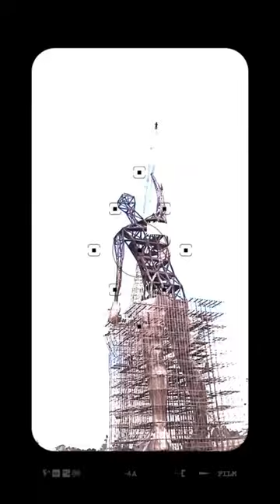Amazing!!! The Victor - Tallest Lighting Projection Art, Philippines